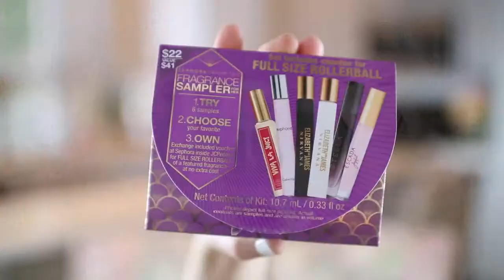HUGE Sephora Haul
We have a HUGE Sephora Haul to share with you guys!! What have you picked up from Sephora lately?